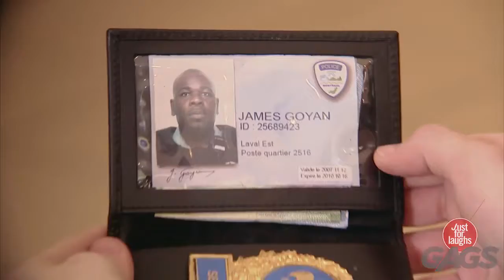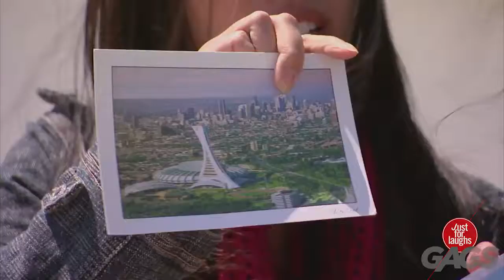Stranger BLOWS UP Granny's Car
When elders need assistance, a good Samaritan is always there to help. But occasionally, you have to add explosions to the mix. Notice how Granny casually walks to her trunk as if it's part of her daily life!

Just for Laughs goes sexy!